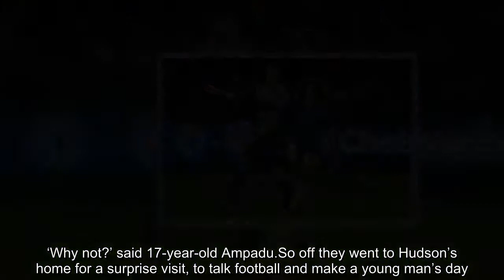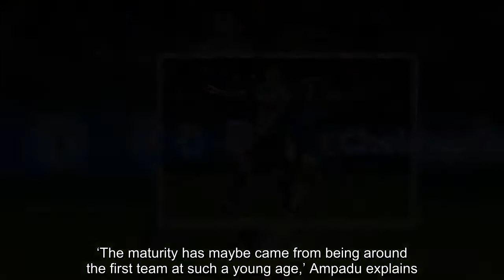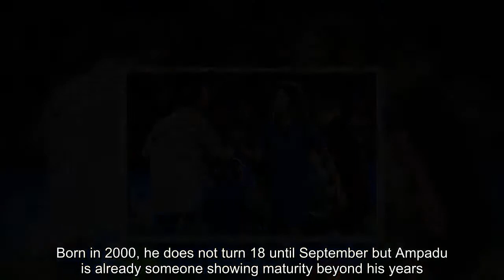Breaking News - Ethan Ampadu praises David Luiz for helping him settle in at Chelsea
Ethan Ampadu and David Luiz had just finished their second training session of the day in Perth when they were told about a local boy who idolised Chelsea from afar.The defensive duo were asked whether they would be interested in meeting Hudson McCarthy, aged just four and a big Luiz fan. ‘Why not?’ said 17-year-old Ampadu.So off they went to Hudson’s home for a surprise visit, to talk football and make a young man’s day. Seeing the trio sat in his living room, a strange thought occurs.  RELATED ARTICLES  Previous   1   Next   'The style he wants us to play is really exciting and very...  Cesc Fabregas poses outside private jet with Chelsea...  Leroy Sane aims dig at rivals as winger insists Chelsea will...  Barcelona make late effort to sign Malcom after £65m bid for...  Share this article   Share   Ampadu was closer to the age of Hudson than the centre-back he would partner a day later against Perth Glory, securing a clean sheet and winning 1-0.Sometimes, it is easy to forget this cool and composed central defender is still simply a teenager with stubble above his lip and a head full of dreadlocked hair.‘The maturity has maybe came from being around the first team at such a young age,’ Ampadu explains. ‘You can still have the banter, have a laugh with them, but then there is the serious side.   ‘That helps me mature. That helps me grow as a person. The level-headedness has definitely come from my dad, Kwame. He keeps me grounded. And my mum, Wendy. I feel good.’And what about Luiz, his fellow wacky-haired defender who has become something of a mentor?‘He’s helped me a lot,’ Ampadu adds. ‘Even after this game (against Perth), he pulled me over, gave me a quick chat about things, said a couple of words. He’s helped me.   ‘He’ll help anyone and everyone, which is good from him. For me, it’s good to be around someone like him, especially being young in the changing room, because I know he’ll definitely help me out.‘I’d like to get more minutes. I’d like to play some more games. I’m still on my comeback from my injury. It’s just good to be out there back in this shirt. Hopefully if I keep working, keep training hard, I’ll get my chances.’His next opportunity to impress Sarri is set to follow against Inter Milan in Nice on Sunday, when he will likely feature alongside 31-year-old Luiz again. It really has been some journey.Ampadu has gone from slugging away with Exeter in League Two to starting Maurizio Sarri’s first match in charge of Chelsea in Perth. Most players would be pinching themselves to make that sort of transition, no matter what age.   Not this ambitious teenager, though. Ask Ampadu what it feels like to have made it to the top, and he will have none of it. Why? Because he hasn’t made it there yet.Only once he is featuring week in, week out in the Premier League will he answer that question.'I don’t think about it,’ says Ampadu, who appeared 12 times last season before suffering a serious ankle injury, ruling him out until the summer. ‘I